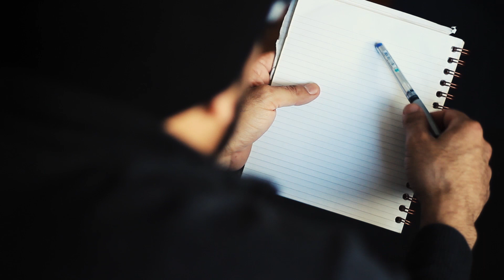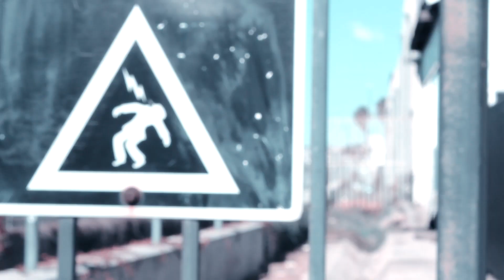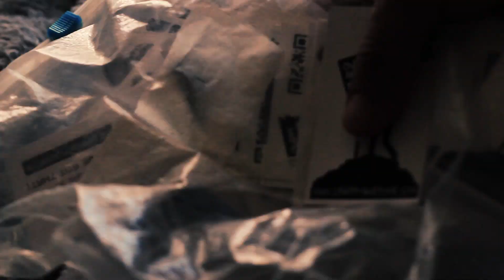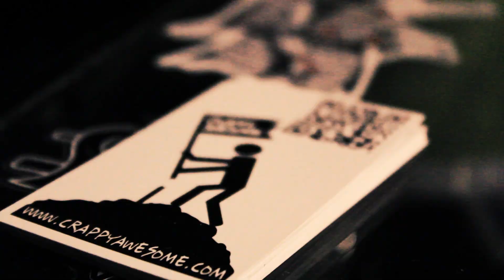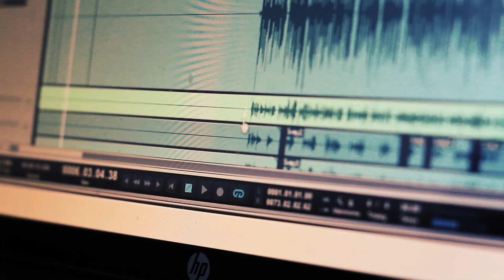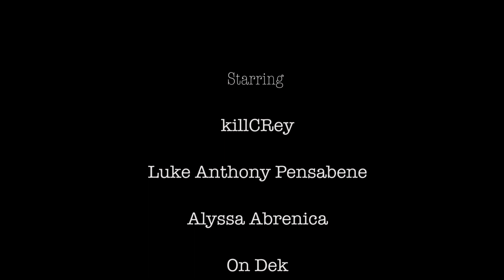Diego Brown Project- "triLogie" (short film)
triLogie. A short film by Diego Brown Project

Filmed by (mr)Arash and KillCRey

Featuring:

Written by C.Reyes
Produced by C. Reyes and K. Scott

"Issues"
Written by C. Reyes
Produced by C. Reyes

"Where We At"
Written by C. Reyes and K. Scott